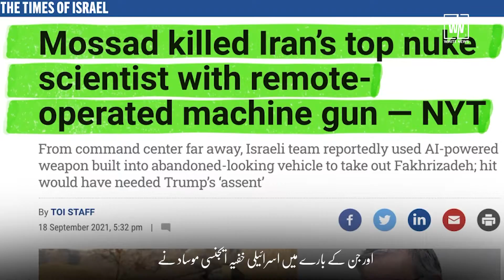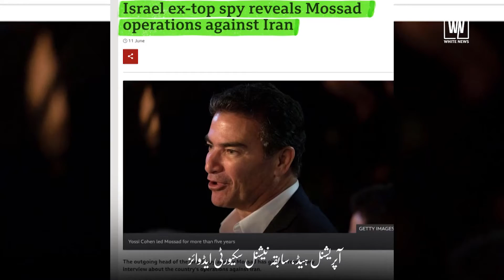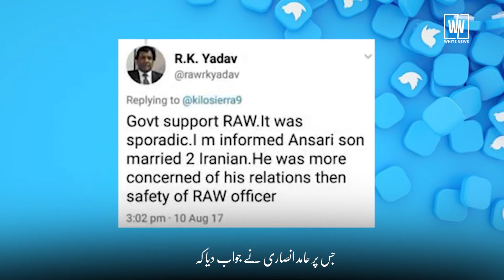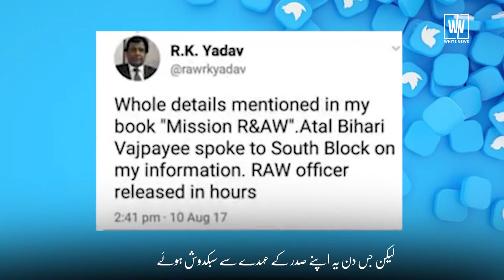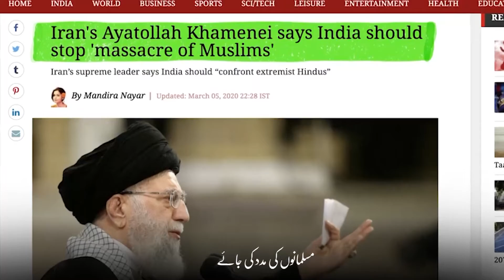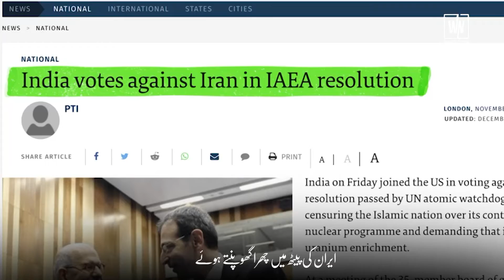India and Israel Killing Iranian Nuclear Scientists | Raw & Mossad | White News Persian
In the last twenty years, many Iranian nuclear scientists have been martyred by the Israeli Mossad. The question is, which country is helping the Mossad to carry out all these operations?
Between 2010 and 2012, four Iranian nuclear scientists (Masoud Alimohammadi, Majid Shahriari, Darioush Rezaeinejad, and Mostafa Ahmadi Roshan) were assassinated, while another (Fereydoon Abbasi) was wounded in an attempted murder. India is providing crucial intelligence information with Israel to assassinate the Iranian nuclear scientists.
در بیست سال گذشته بسیاری از دانشمندان هسته ای ایران توسط موساد اسرائیلی به شهادت رسیده اند.سوال این است که کدام کشور برای انجام این همه عملیات به موساد کمک می کند؟